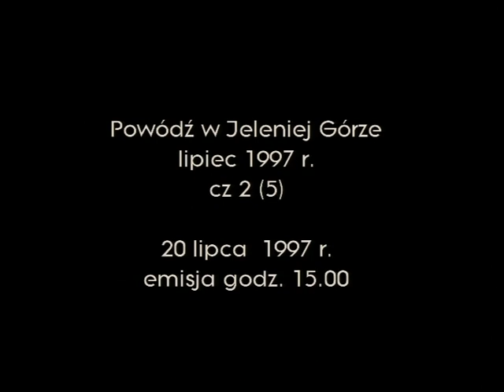Powódź w Jeleniej Górze w 1997 r. cz 2 (5) Telewizja kablowa studio RELAX Jelenia Góra.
W 1997 roku tzn. 25 lat temu, Jelenia Górę nawiedziła wielka powódź. W programie telewizyjnym zrealizowanym w studio RELAX i emitowanym w sieci kablowej w Jeleniej Górze, przedstawiona została relacja z jej przebiegu. Na temat problemów pojawiających się w trakcie trwania powodzi, wypowiadali się zaproszeni do studia goście , a dziennikarze redakcyjni na bieżąco zdawali relacje z niebezpiecznych miejsc, gdzie zagrożenie powodziowe było największe.